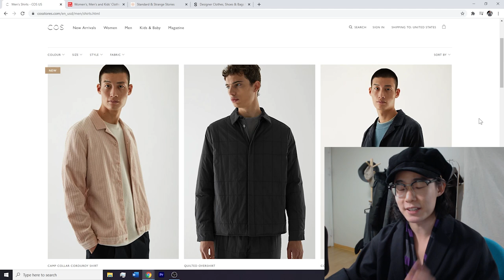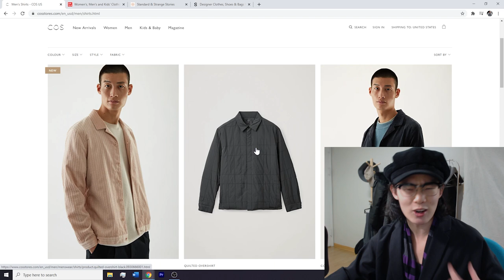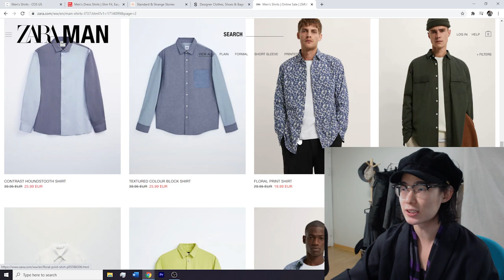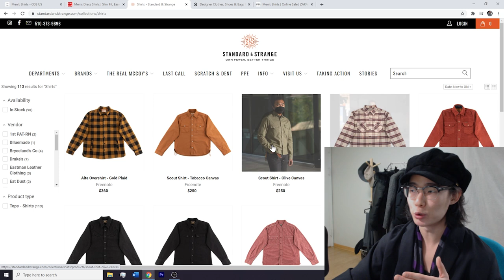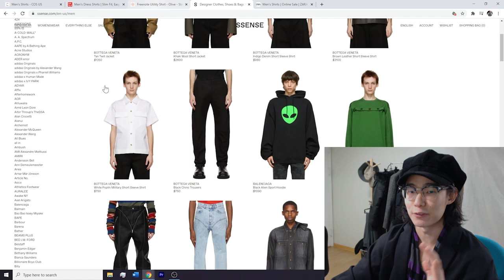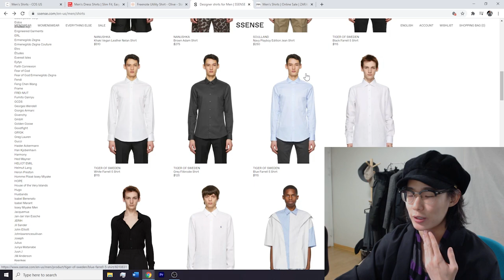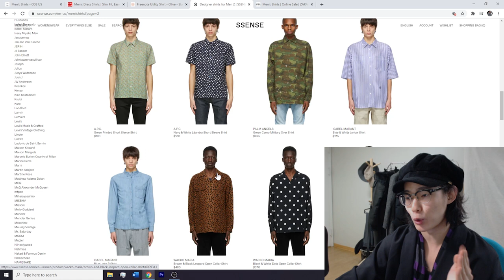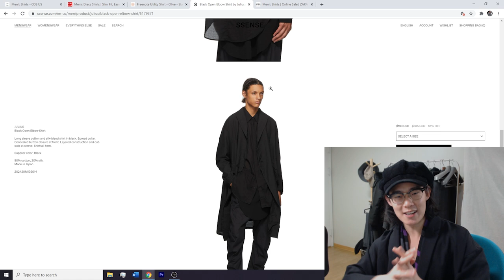How to Style Shirts 【Style Guide】 #9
Let's stop with the TIGHT shirts. We know you're jacked.